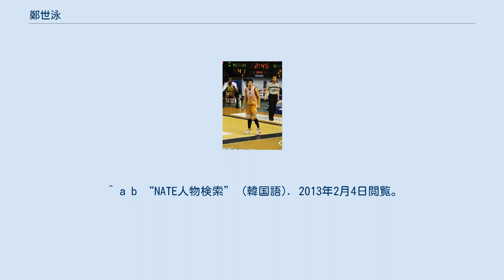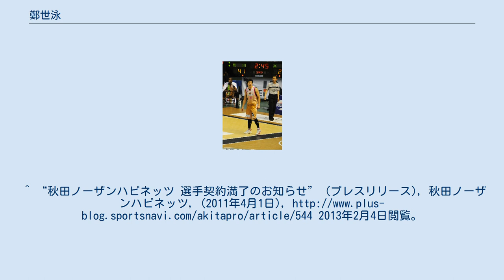鄭世泳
鄭 世泳（ジョン・セヨン、정세영、1981年3月21日 - ）は、韓国の男子プロバスケットボール選手である。
慶熙大学校を卒業後、韓国バスケットボールリーグ(KBL)の蔚山モービスフィバスとソウルSKナイツを経て日本に渡り、秋田県のクラブチームである厚生倶楽部MONKEYSに所属。
2010年、日本プロバスケットボールリーグ（bjリーグ）の秋田ノーザンハピネッツ創設とともにハピネッツの練習生となり、翌2011年1月に選手契約を結んだ。
シーズン途中の3月31日に契約満了となり引退、韓国に戻り起業家となった。
 ^ a b “NATE人物検索” (韓国語). 2013年2月4日閲覧。
^ a b “ジョン・セヨン選手☆選手契約基本合意のお知らせ” (プレスリリース), 秋田ノーザンハピネッツ, (2011年1月25日), 2012年8月3日閲覧。
^ “秋田ノーザンハピネッツ 選手契約満了のお知らせ” (プレスリリース), 秋田ノーザンハピネッツ, (2011年4月1日), 2013年2月4日閲覧。